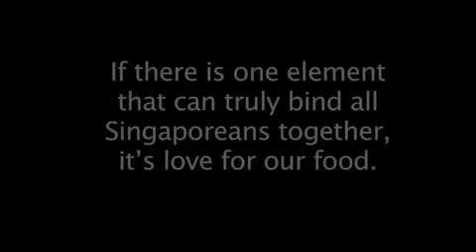Love at First Bite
If there is one element that can truly bind all Singaporeans together, its love for our food. Its an aspect that is noticeably absent in many National Day Parade celebrations. Which is probably why there are many in our society who still can't connect to our National Day song! So, in perfect harmony (almost), the talented team at Temasek Polytechnic came together to re-write and re-sing this year's National Day song...Love at First Bite! Here's to sharing our love for all things dishy =)